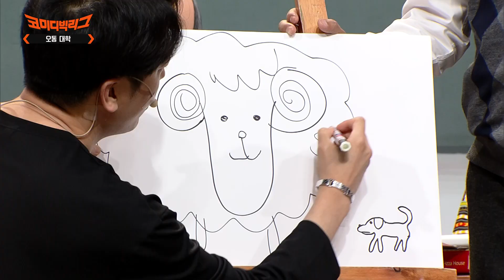[오동대학 ep.16] 가서 징이나 쳐라 코미디빅리그 EP.454